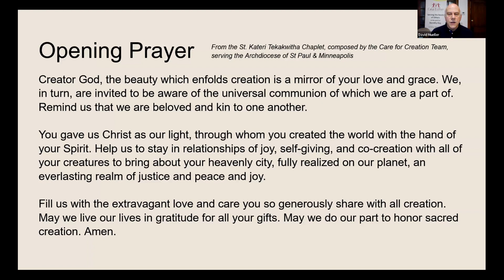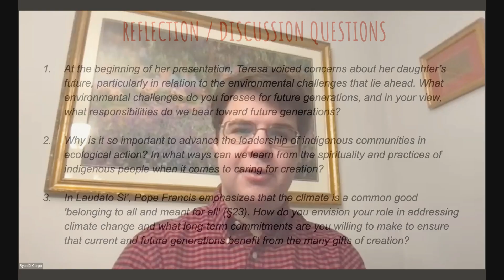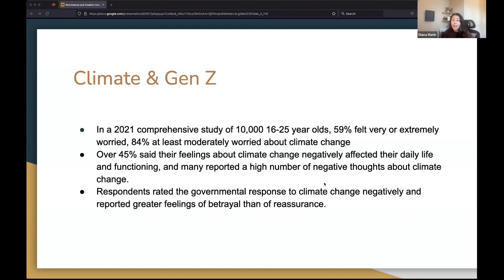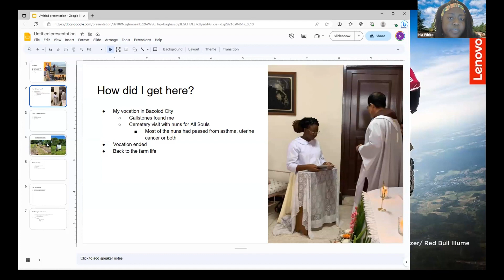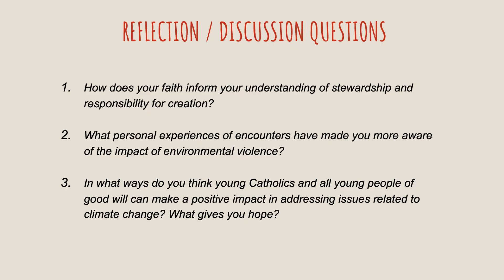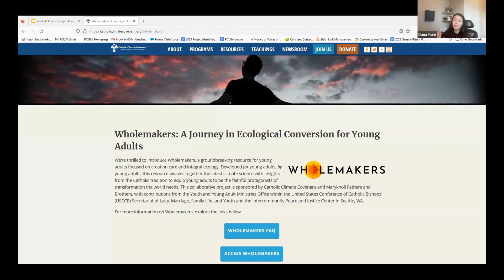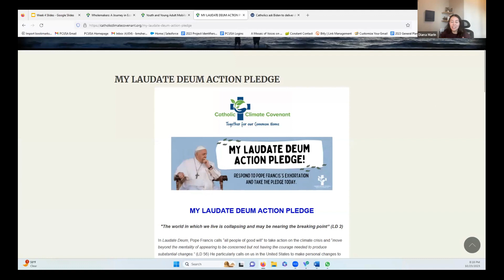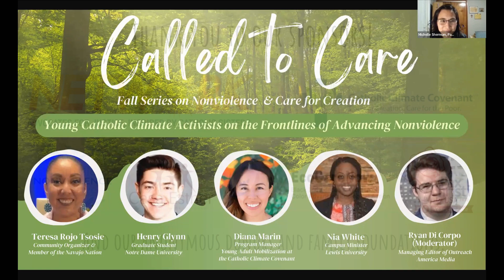Called to Care Fall Series 2023 4 of 5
00:00 Introduction
06:55 Theresa Rojo Tsosie
13:12 Diana Marin
25:45 Nia White
34:03 Henry Glynn
44:40 Panel Discussion
1:06:28 Q&A Session